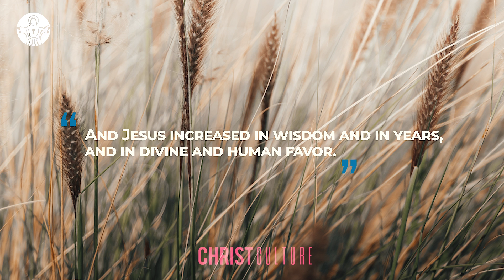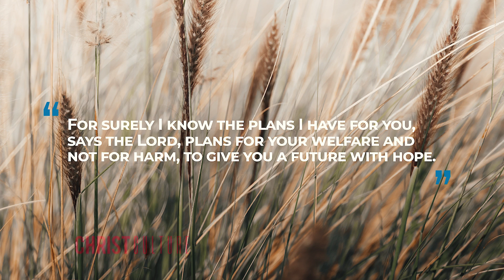beChrist | YouChrist | Talk#12 | Emma Abraham | CHRIST CULTURE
"Therefore be imitators of God, as beloved children, and live in love, as Christ loved us and gave himself up for us, a fragrant offering and sacrifice to God."
EPHESIANS 5:1‭-‬2

We are to have a deep relationship with Christ- a living relationship marked clearly by our obedience, submission and love for the Lord. The first way to imitate Christ is to have a permanent contact with God through his WORD. Be CHRIST!